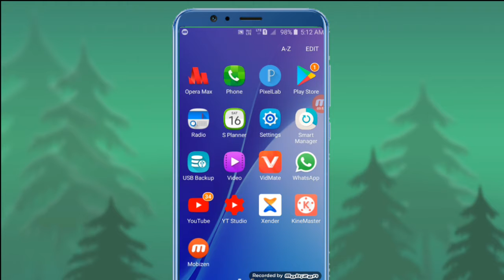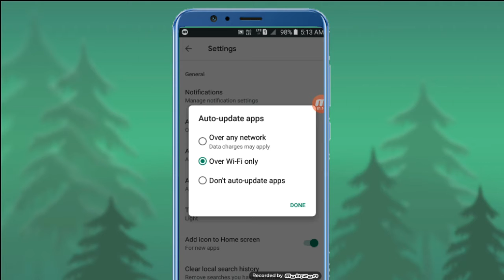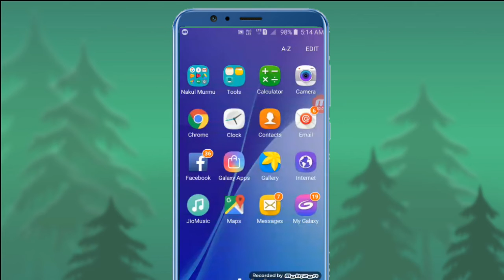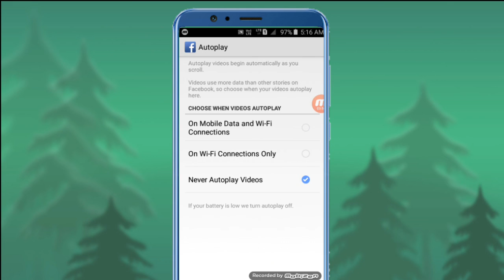new santhali video 2020 // अपने मोबाईल फोन पर 2 सेटिंग कर दो डेली 1.5GB इन्टरनेट खत्म नही कर पाओगे ?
नमस्कार दोस्तो आप सभी को स्वागत है आज की इस विडियो मे हमने बताया है कि अपने मोबाईल फोन पर 2 सेटिंग कर दो डेली 1.5GB इन्टरनेट खत्म नही कर पाओगे इसके बारे मे इस विडियो बताया गया है ।
( संथाली मे बताया गया है )

disclamer:- some contents are used educational purpose fair use. copyright disclaimer under section 107 of the copyright act 1976, allowance is made for the "fair use" for purposes such as criticism, comment, news reporting, scholarship, and research . fair use is a use permitted by copyright statute that might otherwise be infringing. non-profit, educational or personal use tips balance in favor of the fair use. all credit for this copyright materials used in video goes to respected owner.